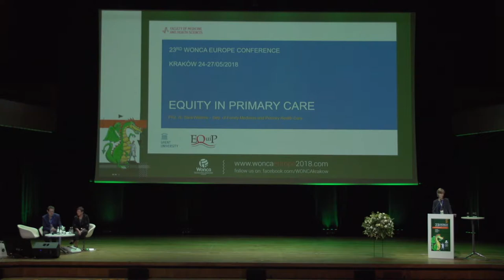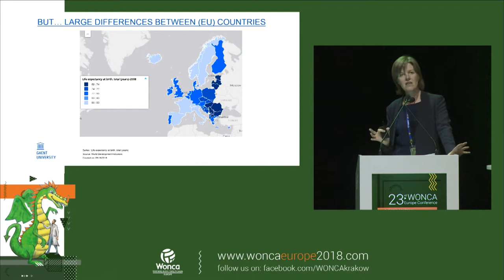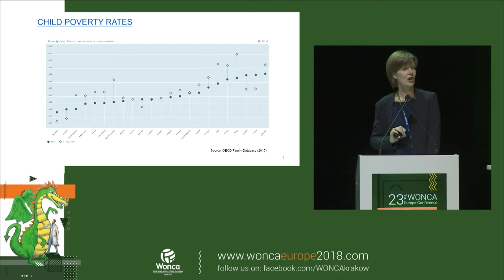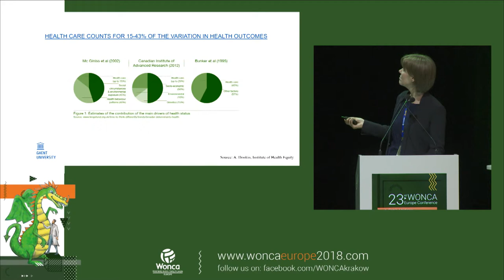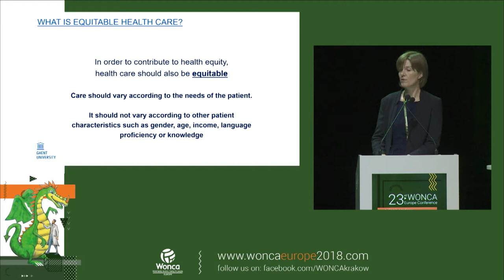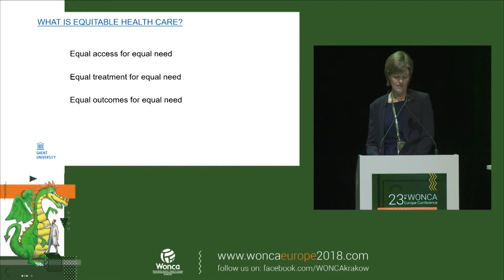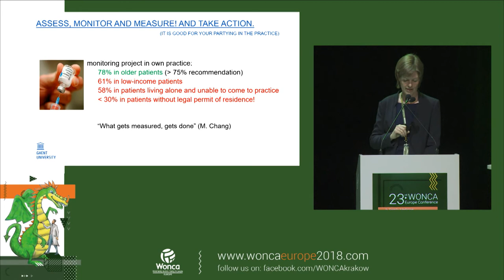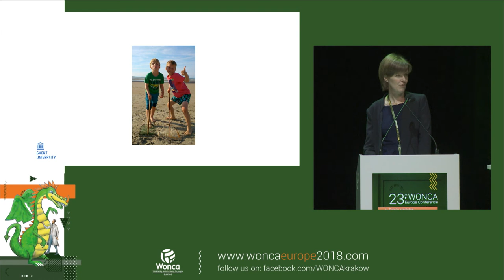Professor Sara Willems: Are we all equal? Social differences in health and health care in Europe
The keynote of Professor Sara Willems (First Belgian Professor in the field of equity in healthcare, Head of Equity in Health Care research group leading numerous research projects on equity in primary care) at the 23rd WONCA Europe Conference, Krakow 2018: Are we all equal? Social differences in health and health care in Europe.